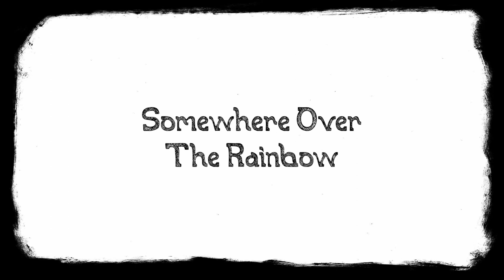Somewhere Over The Rainbow - Jazz Standards Collection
An arrangement of Somewhere Over The Rainbow from The Wizard of Oz composed by Harold Arlen with lyrics by Yip Harburg. Performed and recorded in October 2020 by Ben Creighton Griffiths.

And keep up to date with my Gypsy Jazz outfit – the Transatlantic Hot Clube (with Adrien Chevalier) here:

I offer tuition both in person and online and am always looking to travel for performances. Get in contact through my website!